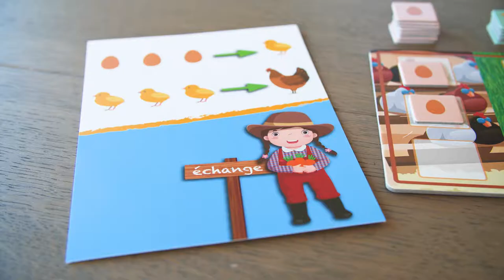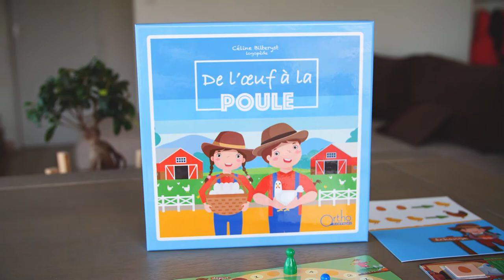De l'oeuf à la poule - Orthophonie - Système de numération, conversions, quantités, calcul mental...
Découvrez le jeu d'orthophonie, De l'oeuf à la poule, créé par Céline Bilteryst et édité par Ortho Edition, maison d'édition de matériel, jeux et ouvrages pour l'exercice professionnel de l’orthophonie.

📹 Vous trouverez dans cette vidéo :
Une présentation du jeu d'orthophonie De l'oeuf à la poule. Il a été conçu pour les enfants ayant des difficultés à entrer dans le système de numération.
Grâce à la manipulation, l’enfant va pouvoir élaborer la construction du nombre en travaillant le principe d’équivalence, la conversion des quantités, la flexibilité mentale et le calcul mental (additions et soustractions).